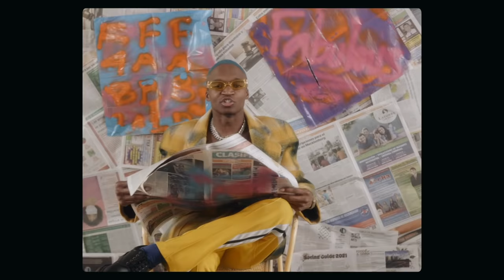Milan Hightower - Fabulous (Official Music Video)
Songwriter Milan Hightower delivers the colorful energetic official visual for His latest Single "Fabulous".

Directed by: @JohnnyHeartbreak for Fresh Scenes
Produced by: Korhefbeatz